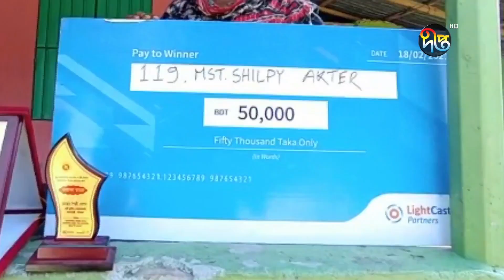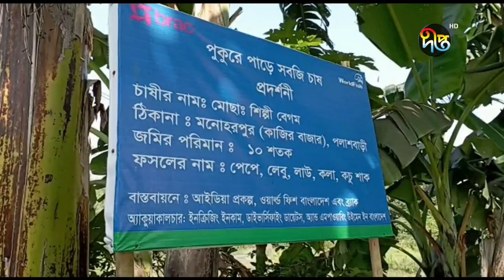মাছের সাথে শাক-সবজি চাষ করে সফলতা পেয়েছেন নারী উদ্যোক্তা || Gaibandha || Deepto News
মাছের সাথে  শাক-সবজি চাষ করে সফলতা পেয়েছেন নারী উদ্যোক্তা

Address:
Deepto TV
7/A/GA Tejgaon Industrial Area,